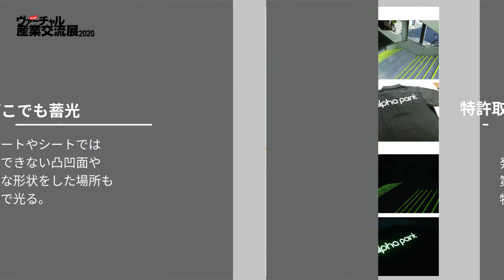水性蓄光蛍光塗料「ルミアルファコート」/アルファペイント株式会社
2020年度世界発信コンペティション
東京都ベンチャー技術特別賞　受賞
（製品・技術（ベンチャー技術）部門　特別賞）